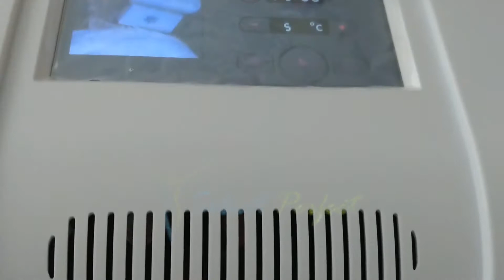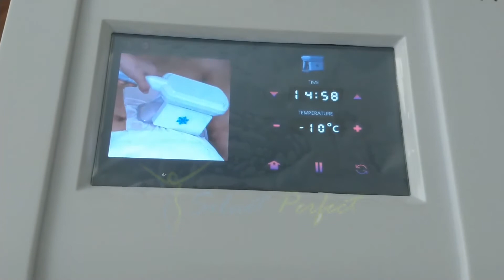Cryolipolisis de 1 maneral Uso de equipo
En este video les mostraremos el uso de la Cryolipolisis de un maneral